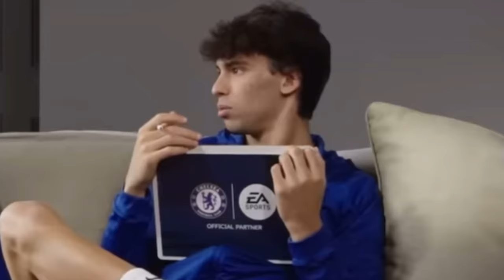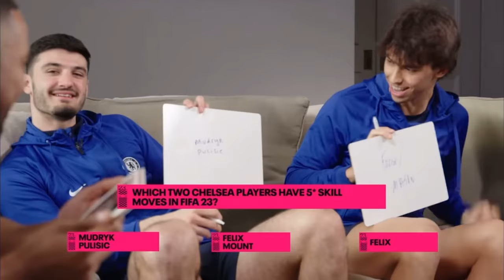Joao Felix Funny Moments *PART 1*